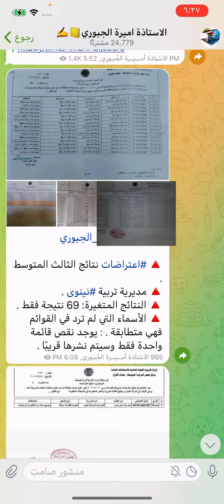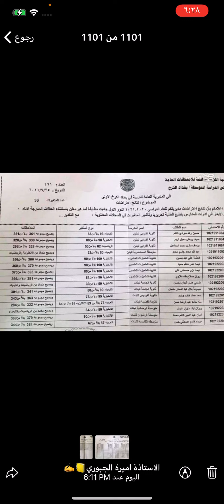نتائج اعتراضات الثالث متوسط لتربية الكرخ الأولى /نينوى/ اربيل / السليمانية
لجميع الأسئلة والحلول والاخبار العامة